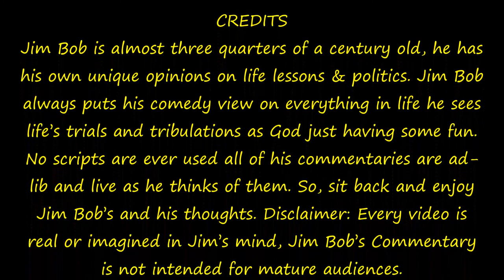Jim Bobs Special Fake News Report, Democrats Overhaul Obama Care